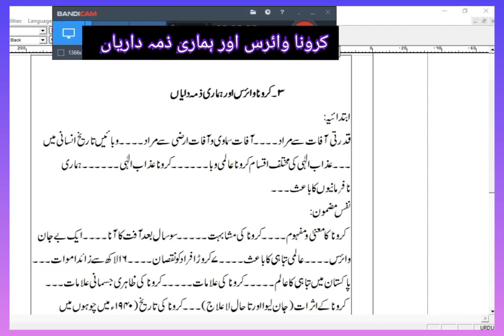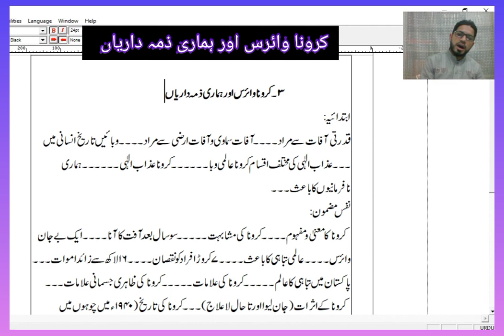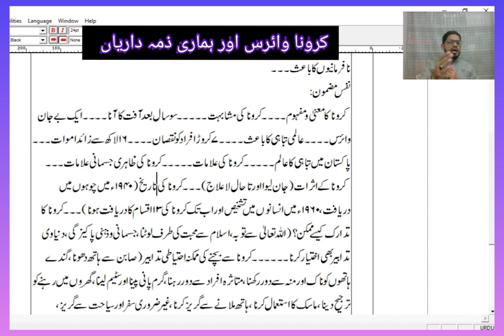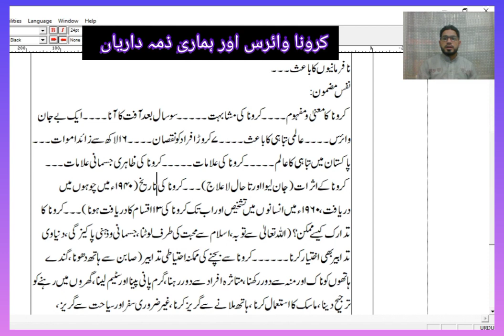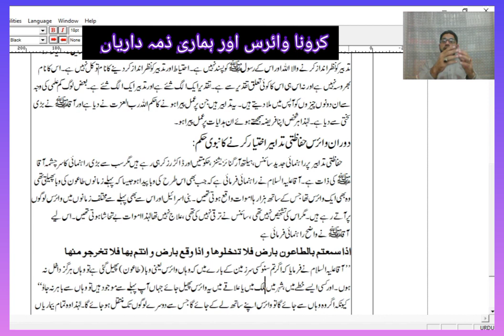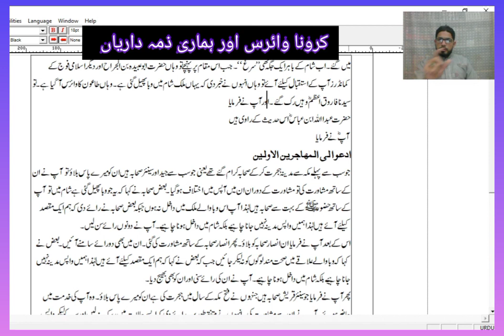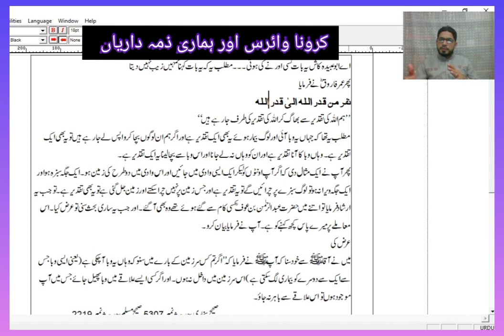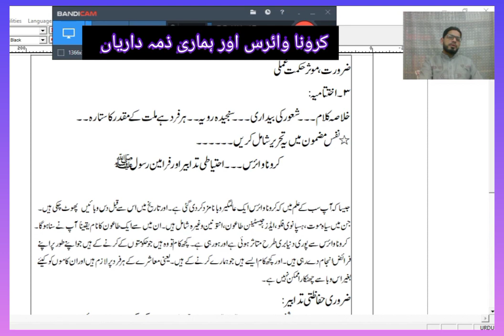Urdu Mazmoon Carona Virus or Hamari Zimmadarian Class 2nd Year by Prof Inaam Mustafvi کرونا وائرس